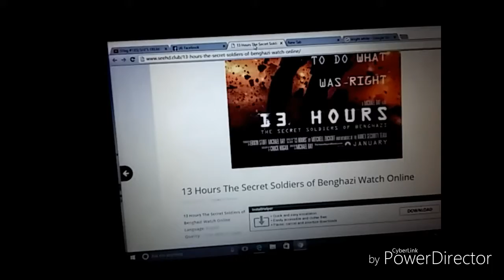(Vlog #3) Attacked by Mongrel dogs |J-King Vlogs